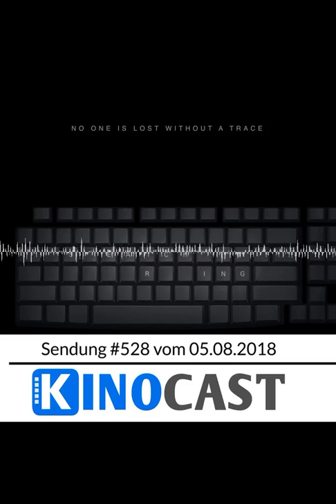#528: Searching, Wie der Vater, Doom extended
Etwas überraschend war der Bildschirmfilm "SEARCHING" mit John Cho in der Sneak Preview. Auf Netflix ist "WIE DER VATER" gestartet mit Kristen Bell und wurde von Kate gesichtet. Eric hat sich an die Extended Edition von DOOM (2005) gewagt. Außerdem checken wir für euch die neuen Trailer zu VENOM, GLASS, ROBIN HOOD, MANIAC und MUTAFUKAZ. Die heutige Runde: Kate, Chris und Eric

Timecodes:

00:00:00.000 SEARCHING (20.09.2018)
00:25:38.000 Wie der Vater (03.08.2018 Netflix)
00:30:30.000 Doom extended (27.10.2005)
00:34:04.000 Kinocharts und Neustarts
00:37:36.000 Neue Trailer
00:50:29.000 Briefkasten, Hirnsuppe und Sonstiges

Chapters:
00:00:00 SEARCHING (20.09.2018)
00:25:38 Wie der Vater (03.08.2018 Netflix)
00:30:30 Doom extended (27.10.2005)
00:34:04 Kinocharts und Neustarts
00:37:36 Neue Trailer
00:50:29 Briefkasten, Hirnsuppe und Sonstiges